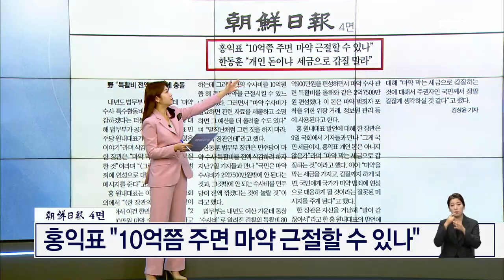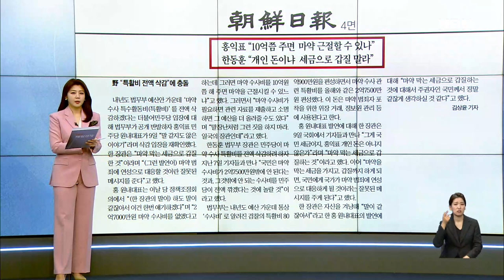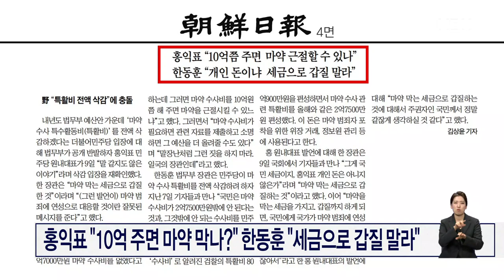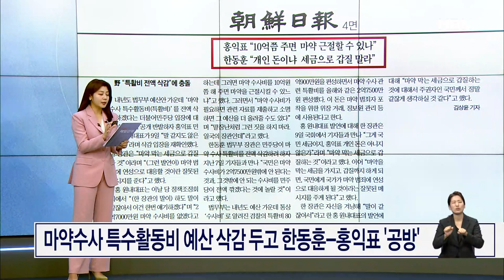홍익표 "10억쯤 주면 마약 근절할 수 있나" [아침&매일경제]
(매경) 홍익표 "10억쯤 주면 마약 근절할 수 있나" (1110)

출연자
김종혁 전 국민의힘 비대위원
김상일 전 민주당 선대위 언론특보
김동원 아시아투데이 부사장